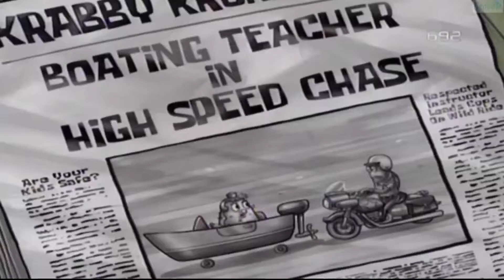Sundjer Bob kebina hronika 2. deo